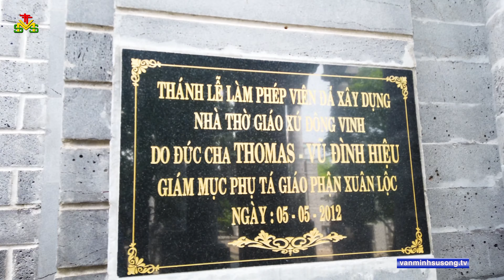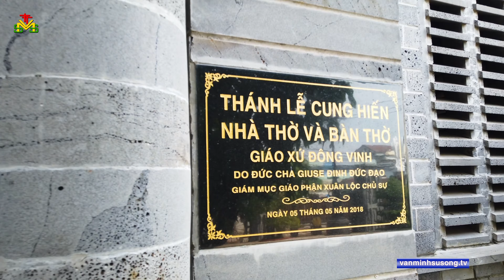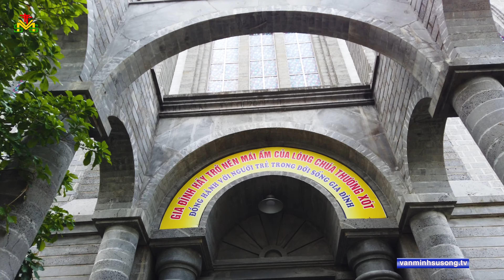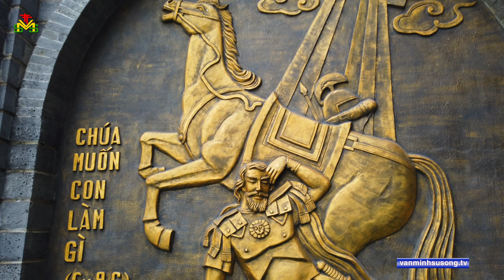Nhà Thờ Đá Kiến Trúc Độc Đáo - Giáo Xứ Đông Vinh - Giáo Phận Xuân Lộc - Trảng Bom Đồng Nai | 100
Nhà Thờ Đá Kiến Trúc Độc Đáo - Giáo Xứ Đông Vinh - Giáo Phận Xuân Lộc - Trảng Bom Đồng Nai

Địa chỉ : Ấp Ðông Hải 2, xã Hố Nai 3, Trảng Bom, Ðồng Nai
Quá trình hình thành và phát triển

Năm 1955, Cha Tôma Lý Quang Phụng dẫn một số giáo dân gốc Giáo phận Hải Phòng, Bắc Ninh và Thái Bình đến khai hoang đất rừng tại Hố Nai và hình thành giáo điểm truyền giáo. Thời gian đầu, cộng đoàn này dựng một nhà nguyện tạm bằng tôn, vách ván với diện tích (8m x 20m) để làm nơi dâng lễ và cầu nguyện.

Năm năm sau, 1960 cộng đoàn lập nên ấp Đông Hải II và trở thành Giáo họ Đông Hải thuộc Giáo xứ Đồng Lách. Năm 1964, giáo dân Đông Hải II xây lại nhà nguyện bằng gạch với diện tích 11m x 32m.

Sáu năm sau, 1970 Đức Cha Giuse Lê Văn Ấn nâng họ Đông Hải II lên thành Giáo xứ và lấy tên là Đông Vinh dưới sự coi sóc của Cha Đaminh Đặng Duy Hòa.

Qua các thời quý Cha phụ trách, cộng đoàn Đông Vinh đang dần lớn mạnh trong đức tin và tình mến. Nhờ tình thương của Chúa, sự nhiệt tâm của quý Cha quản xứ và trong tình đoàn kết thương yêu, cộng đoàn Đông Vinh lần lượt xây dựng và khánh thành nhà thờ bằng vật liệu kiên cố (44m x 16m), nhà xứ (15m x 4m). Năm 2008, Cha Vincentê Nguyễn Tiến Dũng được cử làm chánh xứ Đông Vinh. Dưới sự hướng dẫn của Cha Vincentê, Giáo xứ Đông Vinh đã ổn định và phát triển như hiện nay.